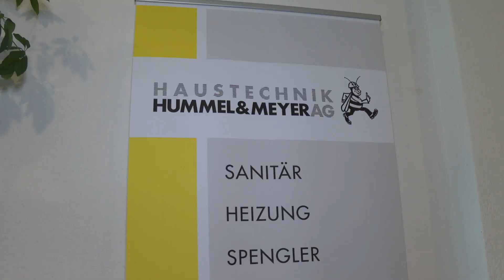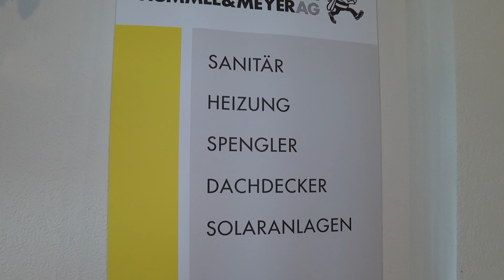Hummel & Meyer AG sind die Haustechnik-Spezialisten in der Region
Vom Einfamilienhaus bis zum Industriegebäude. Hummel & Meyer AG ist der Profi in den Bereichen Sanitär, Spengler und Dachdeckerarbeiten.
Suchst du eine Lehrstelle? Die Lehrausbildung bei Hummel & Meyer AG sichert dein Weg in die Zukunft.